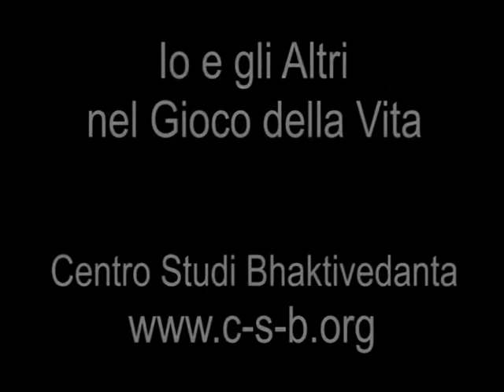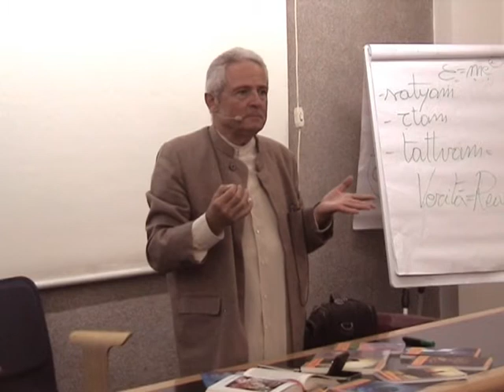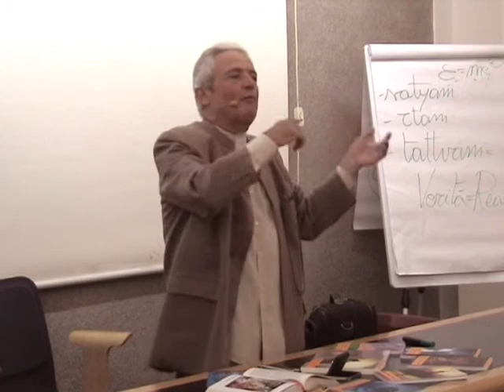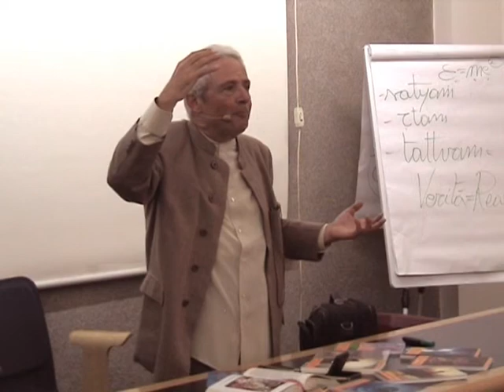Autorità vs autorevolezza